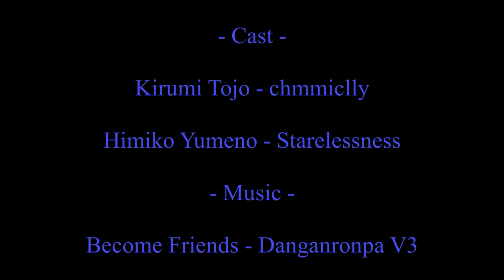Kirumi's Magical Service - [Danganronpa V3 Comic Dub]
Kirumi is very dedicated to her services, so she goes all out for the best of her clients. Sometimes however, her services can be a little bit too good to be true, just like magic.

Big thanks to chmmicclly and Starlessness for dubbing the comic.